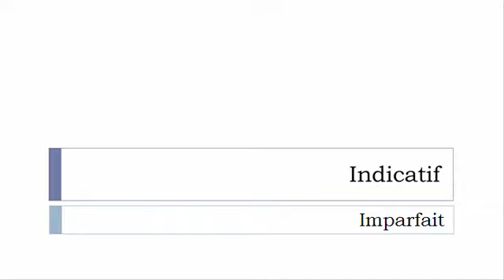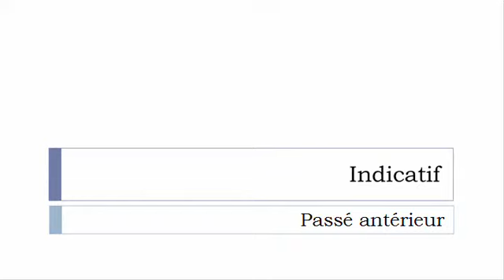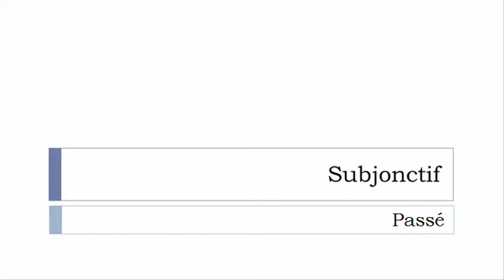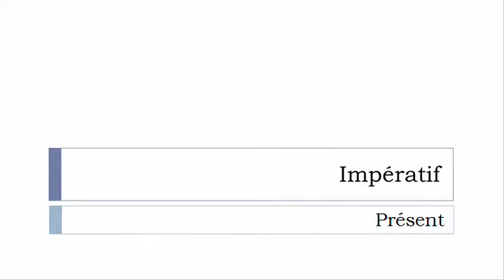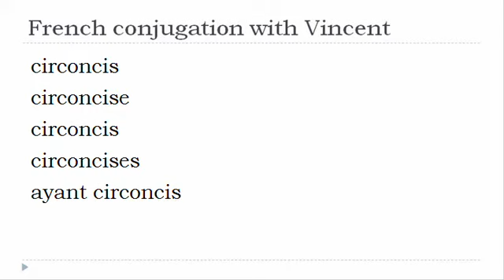French verb conjugation = Circoncire